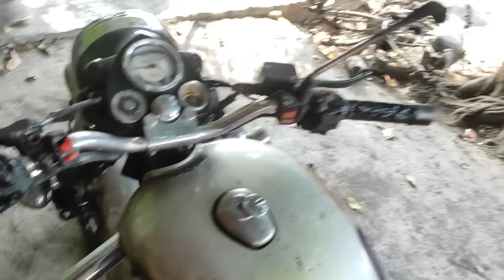Haldwani Banbhulpura Thana | हल्द्वानी बनभूलपुरा जला थाना गाड़ी देखने पहुँचे डिएम बंदना सिंह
Haldwani Banbhulpura Thana Hal | हल्द्वानी बनभूलपुरा जला थाना  गाड़ी देखने पहुँचे डिएम बंदना सिंह |
Banbhulpura Thane mai dm
haldwani dm
haldwani dm bandana singh
हल्द्वानी बनभूलपुरा थाना
हल्द्वानी बनभूलपुरा थाने की वीडियो